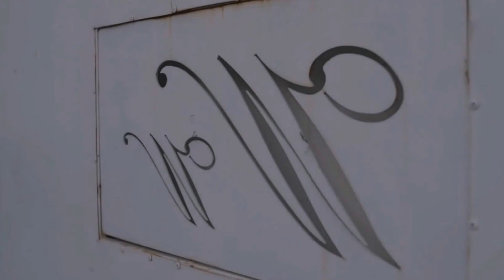VeejAndCharleneEverAfter Extended Remix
VeejAndChareleneEverAfter Extended Remix